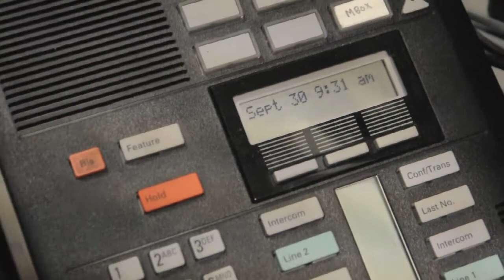Avaya Communications Makeover - WBGO entry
WBGO, Newark Public Radio is a non-commercial, publicly supported radio station that champions America's music, Jazz.